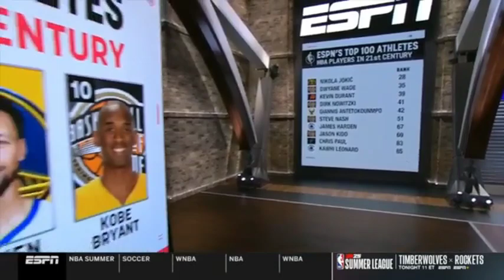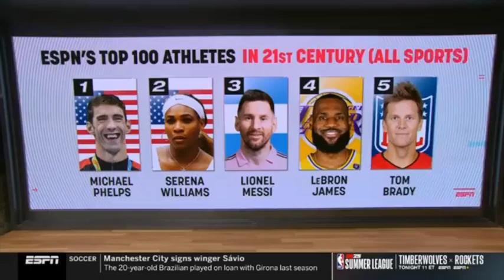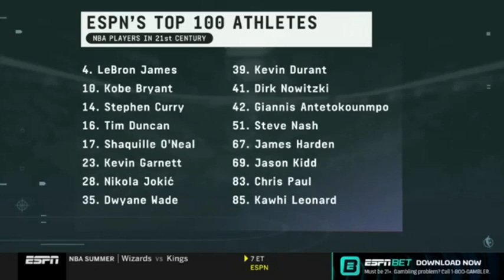Zach Lowe: 'Starting LeBron, Curry, and Embiid is best for Team USA at the Olympics.'